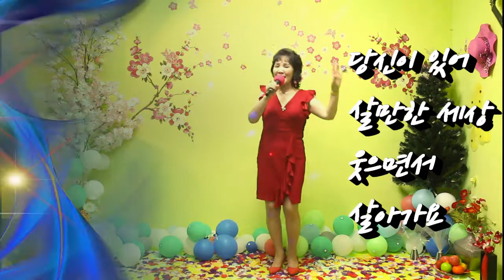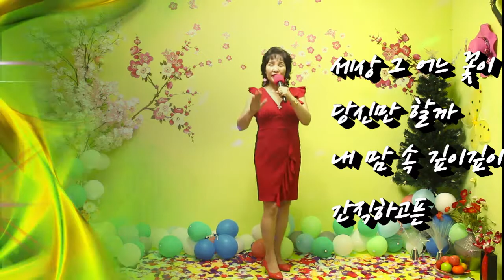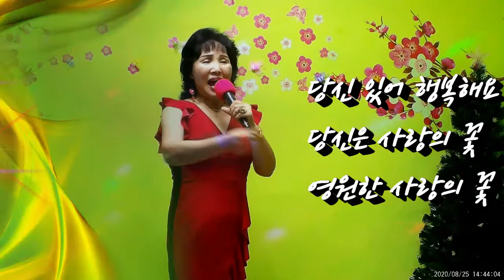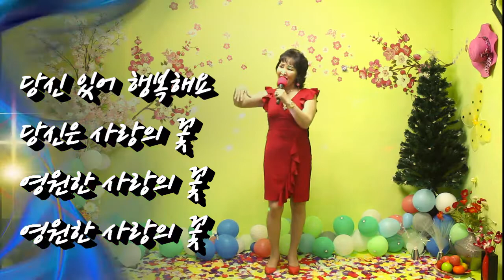가수 이자영 - 사랑의 꽃 (작사/강정숙,작곡/한동한) 2020.08.25.. 한강 엔터테인먼트 스튜디오에서